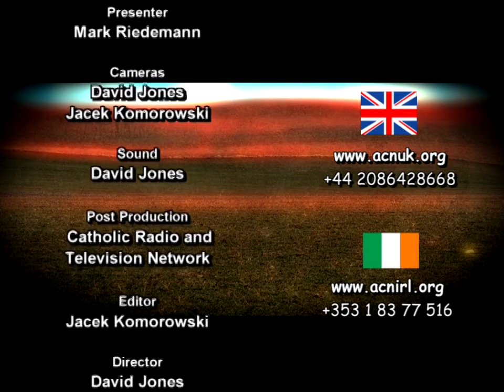295 - Mozambique: Healing the scars of civil war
Guest: Fr. Raphael Saputo

The worst kind of war is civil war, which often pits neighbour against neighbour. Host Mark Riedemann interviews Fr. Raphael Saputo, one who has lived the experience of civil war in Mozambique, an eastern-African country almost four times the size of England with a population of about 22 million and the work of the Church in building reconciliation today.
Duration: 28'
Date of Production: 2013

WGW
Mozambique